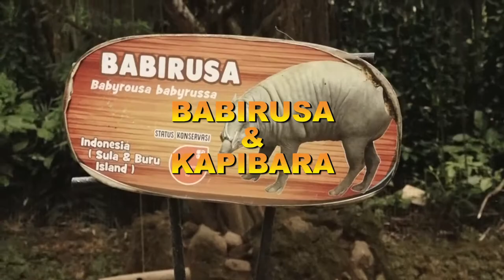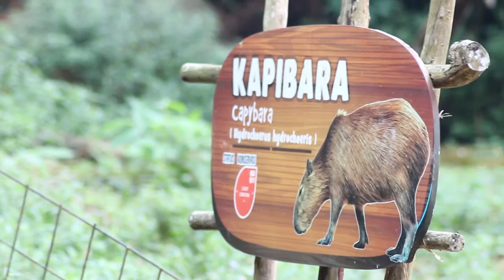BABIRUSA DAN KAPIBARA - Taman Safari Bogor Indonesia 2020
binatang koleksi Taman Safari Indonesia 2020 babirusa dan kapibara